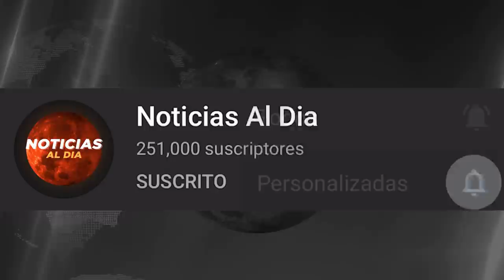BOLIVIA HOY NOTICIAS 24 DE NOVIEMBRE 2021, IMPORTANTE ROMULO CALVO PIERDE EL CONTROL SEGURO HOY